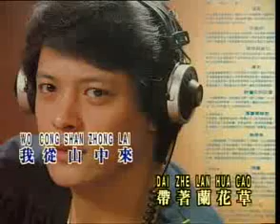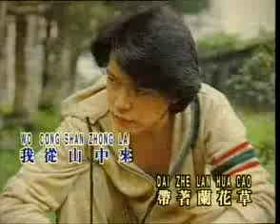Liu Wen Zheng Lan Hua Cao